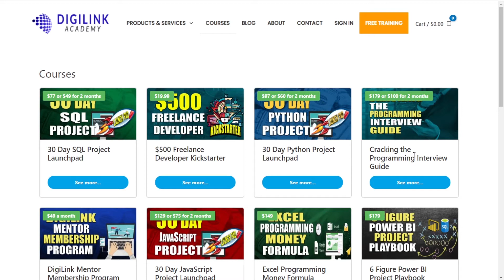Struggles of a Ruby Developer in 2021 !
PREMIUM COURSES

This video gives you insight about Struggles of a Ruby Developer in 2021 !

Ruby Developer, how to become a freelance web developer , web development projects , freelance wordpress developer , freelance web developer , coding interview , day in the life of a software engineer , front end web developer , how to start freelancing web development , software developer career , sql developer , programming career , backend developer , freelance programming , self-taught programmer , Rod the Software Engineer , how to make money coding , database developer , how to make money as a programmer